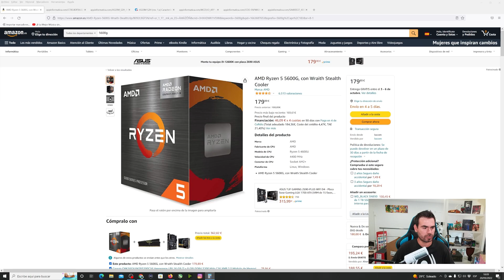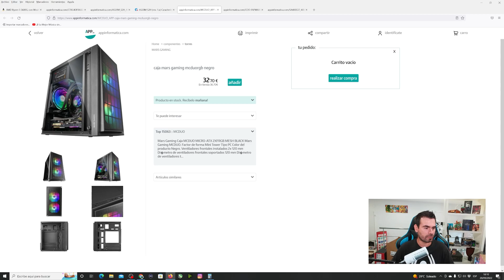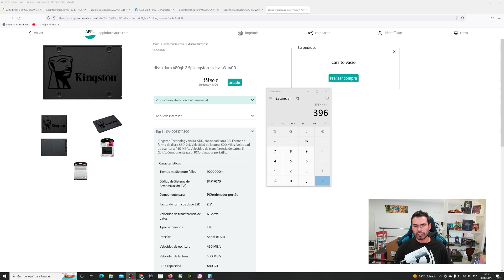RYZEN 5600G Es un Pc Gaming de verdad??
Muy buenas a todos, en este video hago un presupuesto para un suscriptor que me lo pidio, queria algo para jugar por 400€.
A mi no me sale llamarlo pc gaming, porque no, pero creo que servida.
Darme amor al video y le hago unos test.

CAMBIAR EL DISCO DE UNA XBOX ONE "S o X" FACIL Y PARA TODA LA FAMILIA